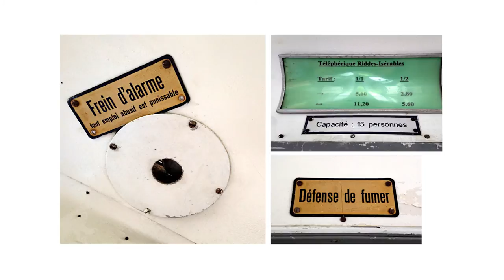Second life | Geoffroy Buthey | TEDxMartigny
Dans son talk, le designer Geoffroy Buthey nous partage son enthousiasme et sa créativité. Son talk va très certainement vous faire voir les objets qui vous entourent d'une nouvelle façon! Tout le monde a le droit à une deuxième chance! Geoffroy nous montre qu'avec un peu de créativité et d'imagination, certaines antiquités peuvent aussi retrouver une deuxième vie.

Dès son plus jeune âge, Geoffroy a été intéressé par le dessin. C’est pourquoi il a choisi de faire un apprentissage de graphisme à l’école cantonale d’art du Valais. Son intérêt pour le design et la mise en volume d’idée lui est venu à la fin de son apprentissage. C’est donc tout naturellement qu’il a rejoint l’ECAL en design industriel. Pendant son bachelor il a rencontré Enrique avec qui ils sont devenus proches et complices pour le développement de leurs projets d’étudiants. A la fin de leurs études, l’envie de créer un projet commun leur a conduit à louer un atelier à Vernayaz en Valais pour monter Projet Hidalgo avec son frère Ambroise. Depuis 4 ans ils mettent en volume des idées de mobilier et d’aménagements intérieurs et extérieurs.